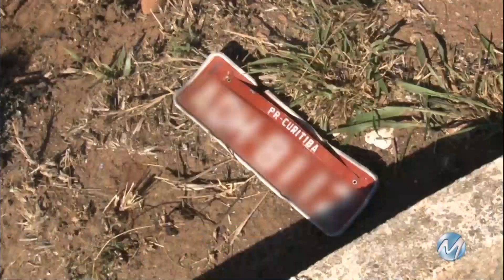Montes Claros: ônibus bate em 2 motos e 4 jovens morrem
Um rapaz e três adolescentes morreram em um acidente, ontem de madrugada (13), na BR-365, em Montes Claros. As vítimas estavam em duas motos que foram atingidas por um ônibus. O motorista do ônibus contou à polícia que as motos saíram de uma estrada de terra e entraram "de uma vez" na rodovia. Testemunhas disseram que as vítimas voltavam de uma festa na zona rural.